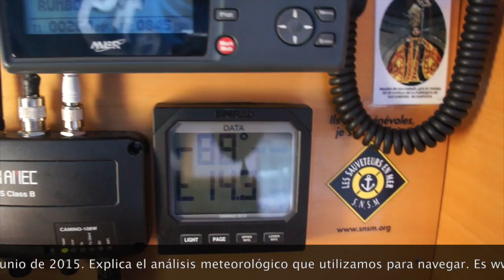Sailmeteosim, navegación PER y predicción meteorológica | Escuela Náutica de Navarra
En Junio de 2015, el QR navega jornadas con nuestros tripulantes que hacen prácticas de navegación PER o ampliación de atribuciones PER. Nos lo tomamos en serio, nuestro compromiso es navegar 100 millas cada semana visitando los puertos próximos a Hendaya.

CONÓCENOS

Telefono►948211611